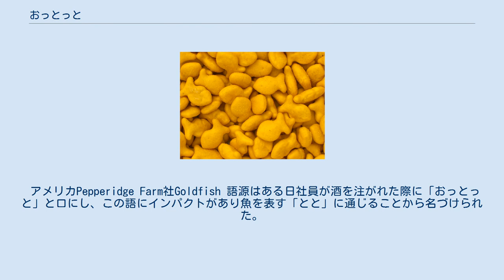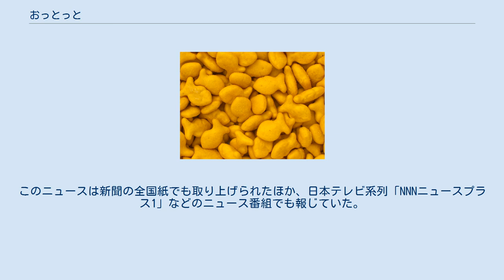おっとっと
どうぶつのなかまおっとっと おっとっととは、森永製菓が製造・販売・発売している魚介類の形をしたミニスナック菓子。
 1982年4月発売。
 また、おっとっとは犬用もあり、犬用はユニチャームペットと共同で製造している。
 アメリカPepperidge Farm社Goldfish 語源はある日社員が酒を注がれた際に「おっとっと」と口にし、この語にインパクトがあり魚を表す「とと」に通じることから名づけられた。
 1962年発売のアメリカPepperidge Farm社の人気商品、Goldfishに似た形態をしている。
 全国各地に「ご当地おっとっと」を展開、明治製菓の「ご当地カール」、江崎グリコの「ご当地プリッツ」などと共に、地域限定スナックの1つに挙げられる。
バリエーションとして袋入りのスーパーおっとっとも存在する。
 マスコットの名前はとと丸（モチーフは鯨）と、ベジタブルおっとっとのパッケージに描かれているととベジータ（とと丸の遠い親戚という設定の為、とと丸同様鯨をモチーフにしているが、体色はとと丸が赤と青なのに対してこちらは橙と緑で、麦わら帽子をかぶっており、麦わら帽子の下にはトマトの蔕のようなものが生えている）。
CM後のサウンドロゴ「♪おっとっとと〜のおっとっと」は、ひげ剃りとカット25セントをモチーフにしている。
 共通 おっとっと・スーパーおっとっとの両方に使われているもの。
 おっとっとのみ おっとっとだけに使われているもの。
 スーパーおっとっとのみ かつてはおっとっとにも使われていたが現在はスーパーおっとっとだけに使われているもの。
 ひみつのなかま 上記のものとは別に長らく非公表とされていたひみつのなかまが7種類存在した。
現在はひみつのなかまも公表され、さらに1種類を期間限定で追加している。
 以下は期間限定品。
 スーパーおっとっとには1種類存在するが、こちらは現在も非公表になっている。
 おっとっと発売30周年を記念して発売された限定版おっとっとサファリをレギュラー化したもの。
2014年販売停止。
 ひみつのなかま おっとっとと同じく、ひみつのなかまも5種類あり、さらに1種類が期間限定で追加される。
 おっとっとサファリのみ 2015年発売 （過去・現在を含めて） ほか。
 1992年4月に、「おっとっとチキンラーメン味」という日清食品の「チキンラーメン」と無関係な商品を発売したが、日清側が同年10月、「チキンラーメンの名前をお菓子に使わないで欲しい」という抗議文書を森永側に提出。
その後訴訟となり、結果日清側が勝訴。
以後森永側は、翌年1月より製造販売を中止している。
このニュースは新聞の全国紙でも取り上げられたほか、日本テレビ系列「NNNニュースプラス1」などのニュース番組でも報じていた。
この件に関し、森永側は「"チキンラーメン"はそもそも登録商標化されておらず、その固有の名称は一般化している。ちなみに我が社としては"チキン"ラーメン味（鶏肉のスープ味のラーメンのことで、日清でかつて発売されたカップヌードル・チキンヌードルのスープに近い味）としている」と話した。